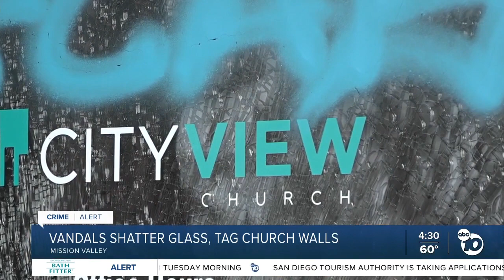HATE CRIME: Antifa Vandalizes San Diego Church hosting Let Us Worship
On 12.31.22, City View Church, in San Diego, California, was vandalized by hateful cowards. The building was left with several broken windows and dozens of spray painted hate filled slurs.

But NOTHING can stop the move of God!

Source: ABC10 News San Diego